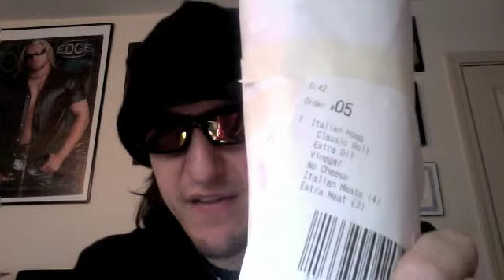BSP 1-18-10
Your boy Double R: Ray Ray Marz is back with another edition of 'The Backstage Pass.' Join your favorite independent wrestler and mine as he comes to you live from his crib in Lakewood, NJ to vent his frustrations about how his experience at BWO's SHOWDOWN went down, speculate on who he may wrestle at NWS's January 30th show in Brick, NJ, and lets everyone know what he's having for lunch on this day.